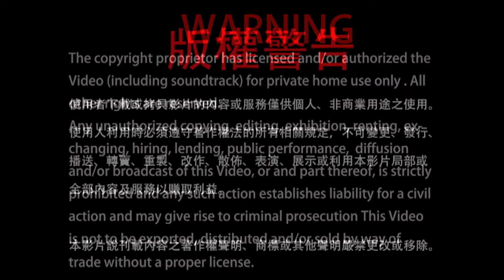笑笑人生：五個媽媽。 2021-11-06 蓮生活佛